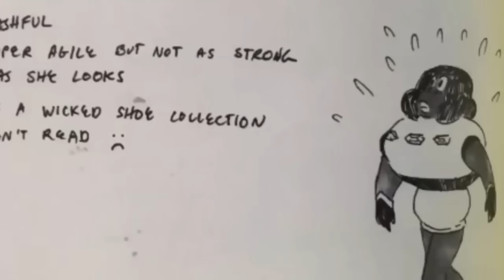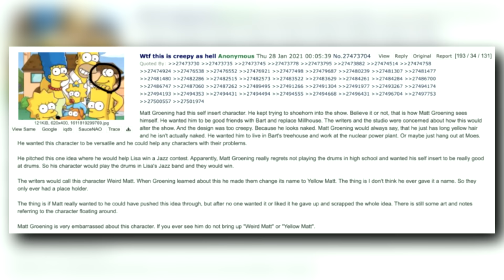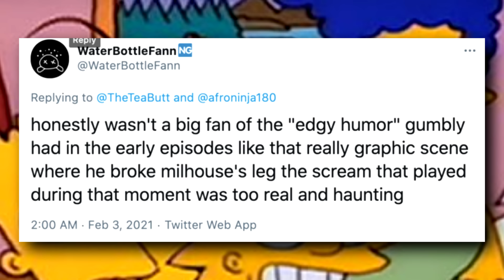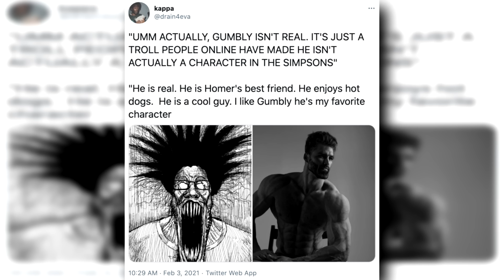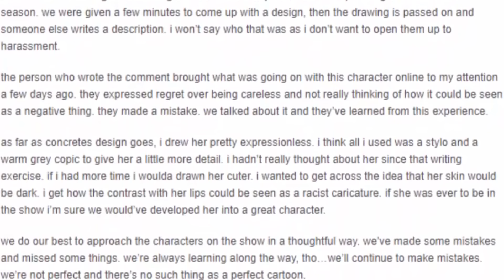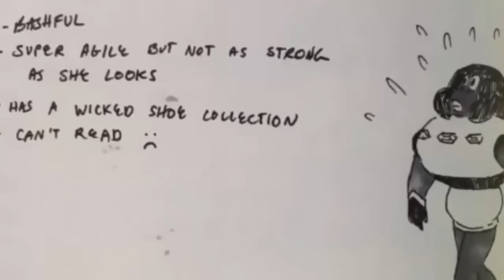The Disturbing Mystery of Lost Characters: Vol. 1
Today, we will talk about lost characters such as Graggle Simpson, or Scripulous Fingore. Much thanks to Bright Side Euan and Edgar Bro for footage of these mysterious creatures who are very much real.